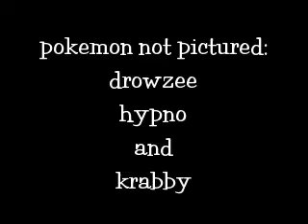Pokemon region 1 part 2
*UPDATE*
video response is the nxt video !!

the nxt video is here !!! again the pokemon r in # order.

pokemon nawt pictured:
drowzee
hypno
and
krabby

       picutres from photobucket